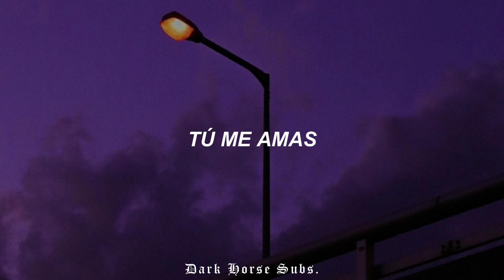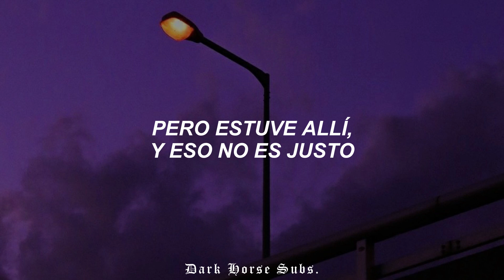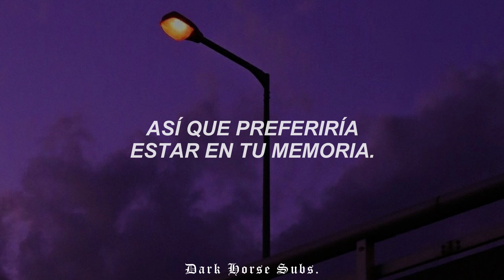love me wrong - allie x & troye sivan // letra español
[ love me wrong - allie x & troye sivan ]

*Vestir de blanco en punta significa vestir de forma elegante o formal.

“Love Me Wrong” es el primer dueto de los artistas Allie X y Troye Sivan, aunque los dos tienen una larga historia de colaboración y amistad.

"Love Me Wrong es una canción muy personal para mí, que trata sobre la confusión y el dolor asociados con el amor familiar. Tomada principalmente de los sentimientos que tenía cuando era más joven, esta es una canción sobre ser incomprendido por los más cercanos a ti. Sabes que te aman, pero sientes que no es por la persona completa que eres. La relación entre un padre y un hijo es tan intensa y estratificada, que fue liberador ponerla en la simple frase "me amas de mala forma" y repetirla una y otra vez en el coro. Espero que aquellos de ustedes que enfrentan sentimientos similares puedan encontrar consuelo en esta canción."

- Allie X a través de Instagram

Fuente: Genius

Letra:

Oh, you love me
You put me to bed
Yeah, you love me
Dress me to the nines
You tell me I'm special, so special
I know you love me
'Cause you want the best

But you love me wrong
Yeah you love me wrong

You lose sleep over me
'Cause I'm there in your wallet
And your locket
I heard you talk about me in the kitchen
And you didn't know I was listening
But I was there
Sitting on the stairs
Talk about me in the kitchen
And that isn't fair

I'll never be
How you remember me
So I'd rather be
In your memory
No, I'll never be
In your memory